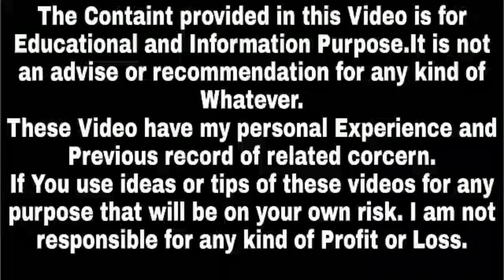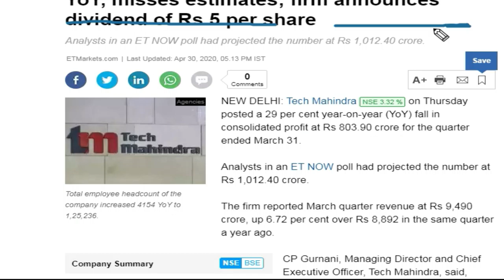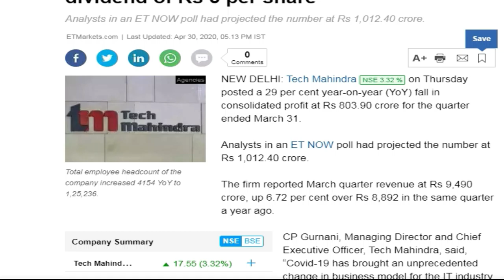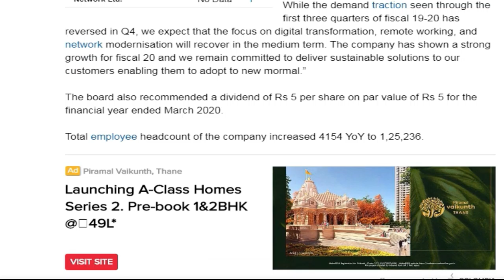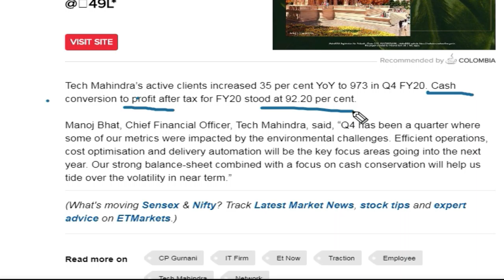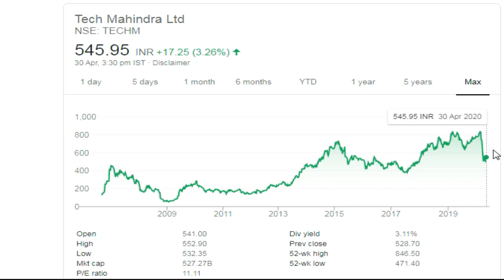Tech mahindra Q4 results 2020 | Tech mahindra news | Tech mahindra share,Success Place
tech mahindra q4 results 2020, tech mahindra news, tech mahindra share price prediction, tech mahindra q4 result, tech mahindra share,